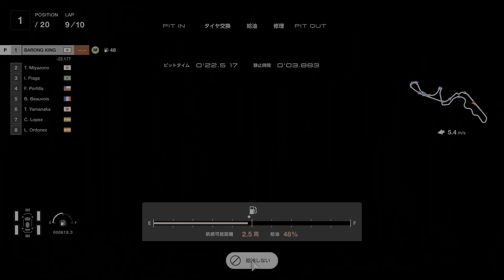GRAN TURISMO 7 2023 07 29 WORLD TOURING CAR 800 SUZUKA CIRCUIT RX VISION GT3 1ST 後半にミスが増えたが勝利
0:00 PREPARATION
0:27 RACE
23:00 REPLAY
45:11 ENDING

前半はまあまあな走りだったが、雨の影響で6周目からはインターミディエイトタイヤに交換したところから、グリップ力の低下でミスが増え始めた。雨が止んだ9周目からはレーシングソフトタイヤに交換し走ったが、速く走ろうとしてミスをした場面があった。